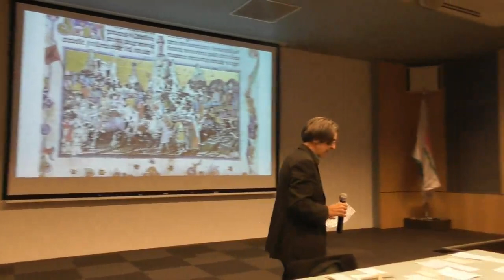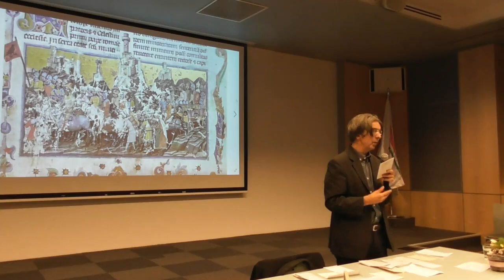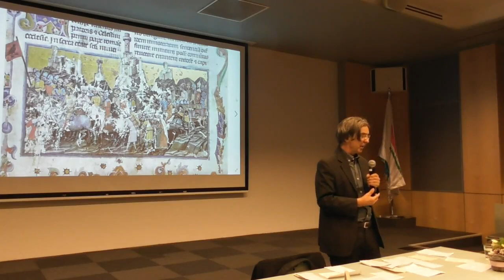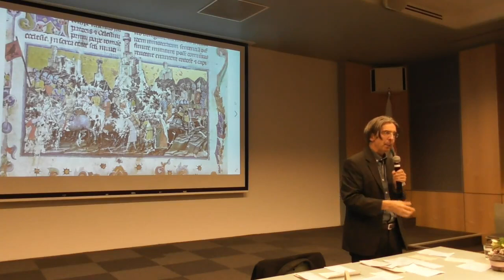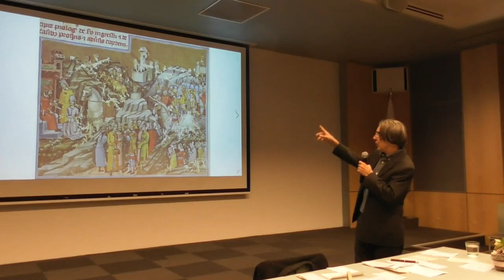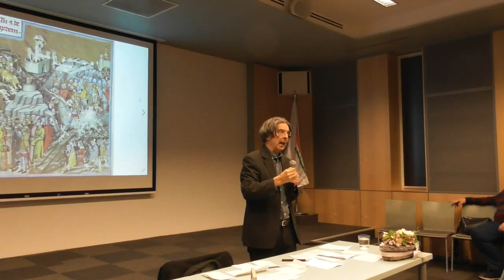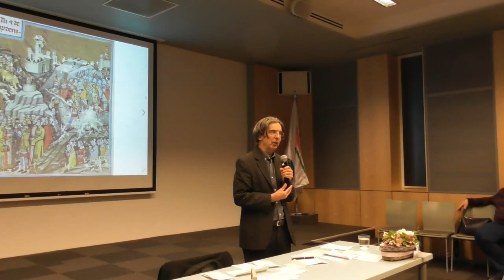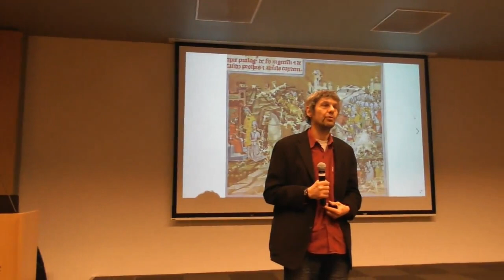Szántai Lajos: Hét Vezér Egy Haza - Árpád vezér korszaka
"Nimród királytól a Szent Koronáig 5. rész
Pap Gábor és Szántai Lajos előadás-sorozata Győrben
Győr, Iparkamara, 2022. február 10.
Az Innovatív Group és a Magyar Évezredek Baráti Társaság szervezésében